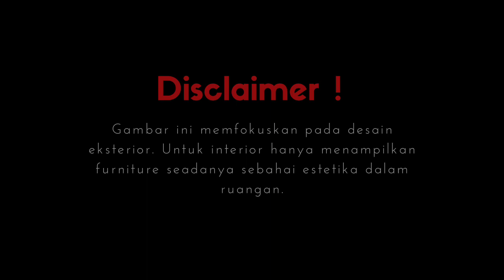Desain Rumah 2 lantai modern minimalis di lahan uk. 7 x 12 m². fasadenya keren. TANPA RENDER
Desain Rumah 2 lantai modern minimalis di lahan uk. 7 x 12 m². fasadenya modern. TANPA RENDER.

info lebih lengkap dapat menghubungi kontak dibawah ini.

Owner : Septian Nugroho
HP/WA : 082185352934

terima kasih